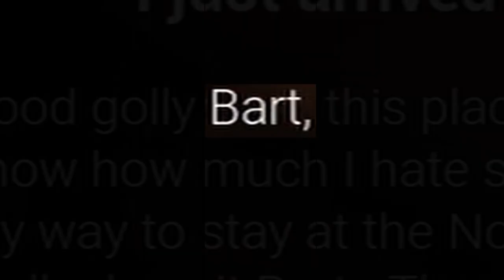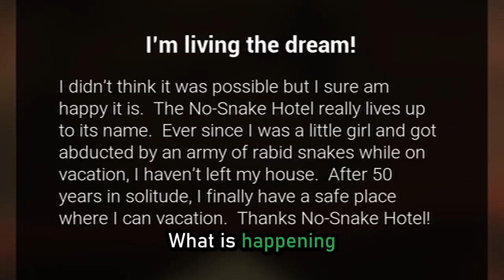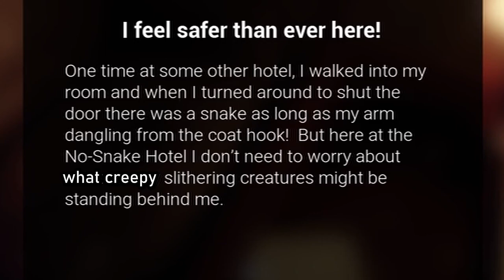THIS HORROR GAME WAS MADE IN 24 HOURS! | No-Snake Hotel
➡ In today's video I play another scary game from itch.io! This one was made in ONLY 24 HOURS tho! No-Snake Hotel promises there are no snakes, but are they telling the truth? Find out in today's video!